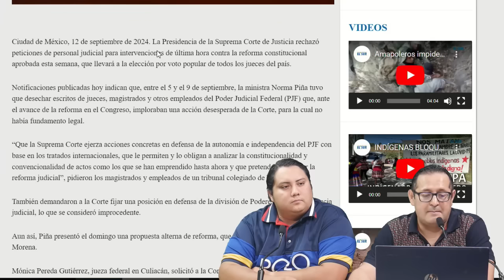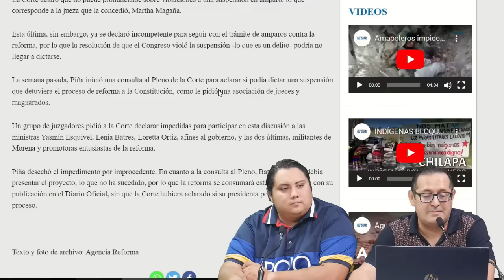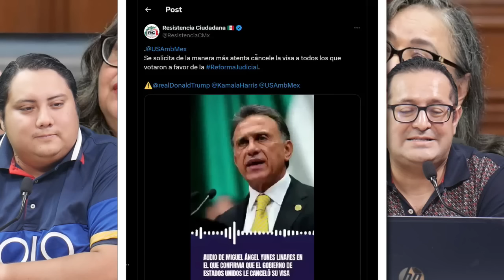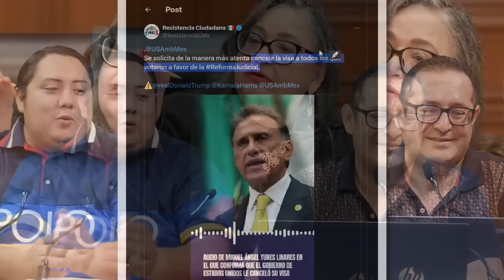LES CAYÓ EL 20! MINSITROS TIRAN LA TOALLA CANCELAN PARO. SE ACABARON LAS OPCIONES